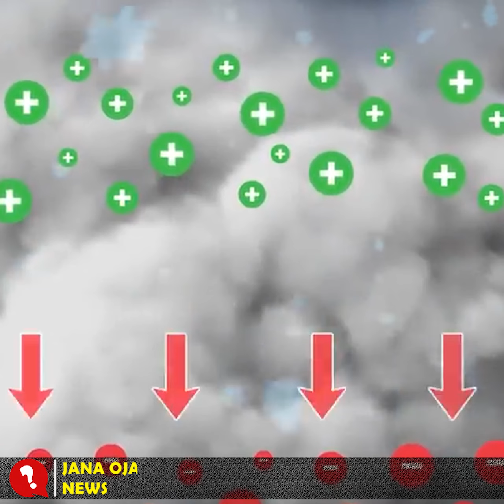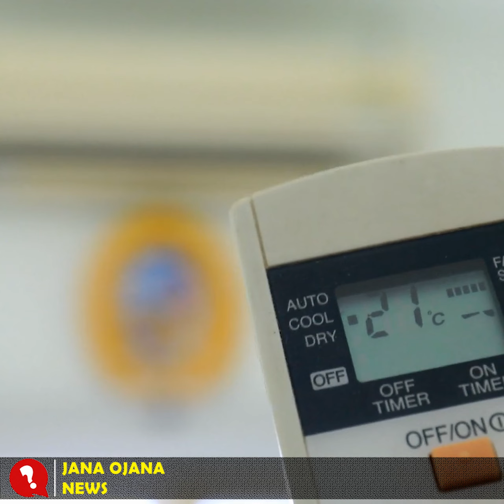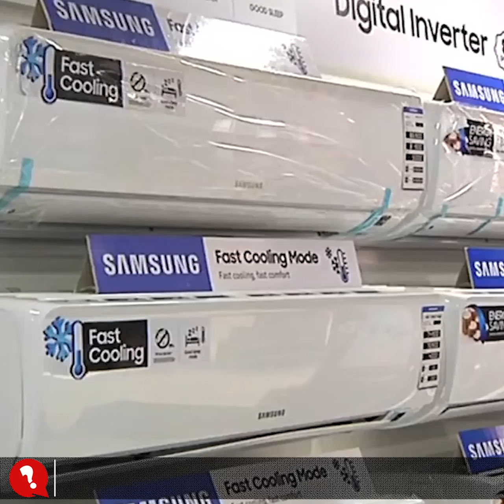ঝড়-বৃষ্টির সময় এসি চালানো কি নিরাপদ?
তীব্র তাপদাহের পর স্বস্তি এনেছে ঝড়-বৃষ্টি। কিন্তু প্রশ্ন উঠেছে, তাপ থেকে বাঁচতে সদ্য কেনা এসিটি বজ্রপাতে নিরাপদ আছে? নাকি এটিই হয়ে উঠবে নতুন কোনো সমস্যার আগমনী বার্তা? জানলে অবাক হবেন, বজ্রপাতে মেশিনটি নাকি নষ্ট হওয়ার পাশাপাশি প্রাণহানিরও কারণ হয়ে উঠতে পারে! ভয়ানক এই ক্ষতি থেকে বাঁচার সব পদক্ষেপ নিয়েই আমাদের আজকের আয়োজন।

বিশ্বের অনেক এসি সংস্থার মতেই, ঝড়বৃষ্টির মধ্যে এসি চালালে এর মেশিন নষ্ট হয়ে যেতে পারে। কারণ, এই সময় প্রকৃতির মধ্যে প্রায় ৫ বিলিয়ন অর্থাৎ ৫০০ কোটি জুল পর্যন্ত তড়িৎ উৎপন্ন হয়ে থাকে। এই তড়িৎ এসি মেশিনের মধ্যে প্রবাহিত হলে মুহূর্তের মধ্যে মেশিন নষ্ট হতে পারে। তবে সব যন্ত্রের মতোই এসির মধ্যেও সার্কিট ব্রেকার থাকে।

কিন্তু গবেষকেরা বলছেন, সার্কিট ব্রেকার থাকলেও এসি মেশিন নষ্ট হয়ে প্রাণহানি ঘটাতে পারে। যদি ৫০০ কোটি জুল তড়িৎ সার্কিটে প্রবেশ করে, তাহলে ব্রেকার কাজ করার আগেই সেটি মেশিনটিকে নষ্ট করতে সক্ষম। ফলে তা মেশিনের ওপর ব্যাপক প্রভাব ফেলে। তখন এসি নষ্ট হয়ে বিপদ ঘটায়। ঘরের ইলেকট্রনিক যন্ত্রপাতি বজ্রপাতের হাত থেকে বাঁচাতে গ্রাউন্ডিং বা আর্থিং করা থাকে। সব নির্মাণেই এই আর্থিংয়ের ব্যবস্থা থাকে।

janaojananews
Bangla songbad
News Bangladesh
Bangladesh news
Breaking News
bangla news online
Bangla TV news
 International
international news
antorjatik khobor
 antorjatik
global news
International Politics
international updates
world news
I desk